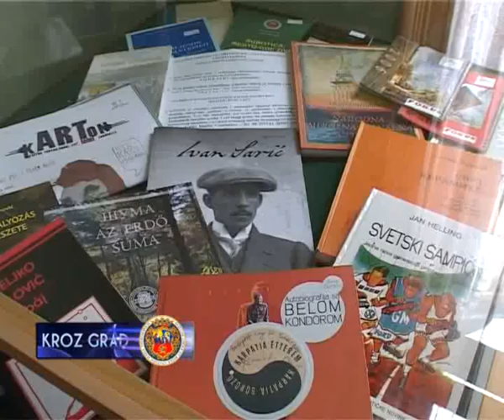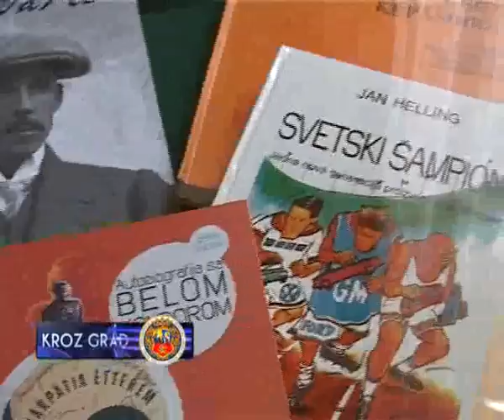GRADSKA BIBLIOTEKA OBELEŽILA DAN DELATNOSTI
Danas je Gradska biblioteka bila središte kulturnih zbivanja u našem gradu,s obzirom da je obeležila 121.godinu postojanja.
           Pod sloganom „Dan biblioteke, mesec knjige, još jedna godina čitanja", na današnjem programu je bila svečana akademija i dve izložbe : prva, „Knjiga. Ali,drugačija!", i druga, izložba zavičajnog materijala dobijenog na poklon od sugrađana, u okviru akcije „Zaštitimo zavičajni bibliotečki materijal",koja je otpočela pre mesec dana.
           Na svečanoj  akademiji, po tradiciji,dodeljeno je  i više godišnjih,prigodnih  nagrada Gradske biblioteke,od kojih ovom prilkom izdvajamo dve: Beli Duranciju,doajenu likovne kritike i hroničaru našeg grada,kao zaslužnom,počasnom  članu Biblioteke,i,godišnja nagrada za literarno delo sa zavičajnom tematikom,uglednom sugrađaninu i  arhitekti Gaboru Demeteru,za delo"San devojke meseca"u izdanju „Eletjela".